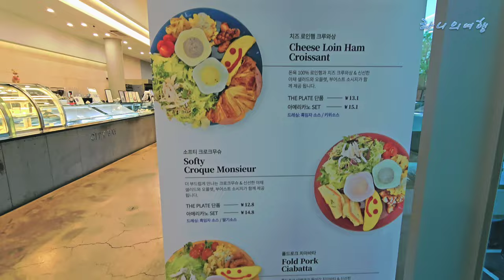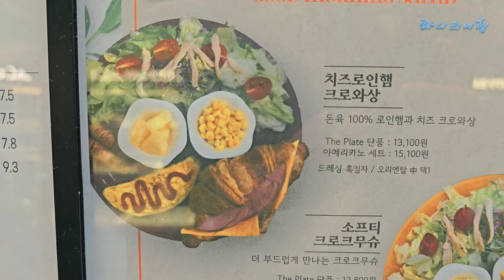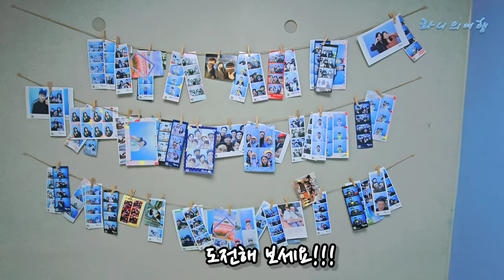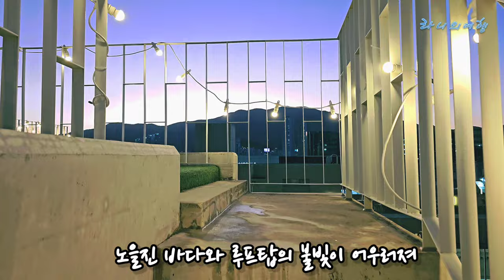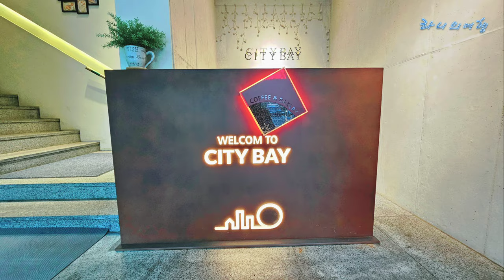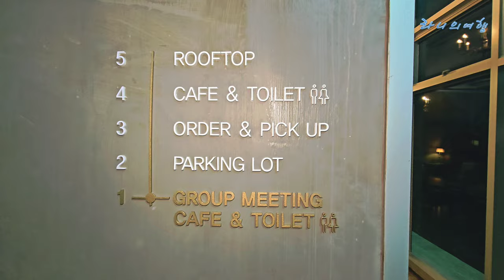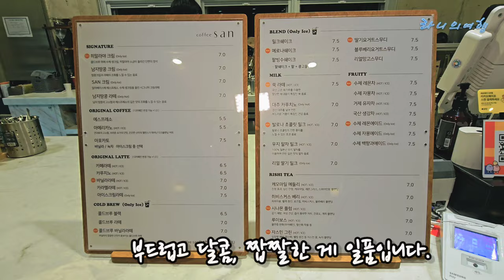[창원카페 2] 와~ 미쳤다✨ 크리스마스 같은 창원 야경명소 카페 Best 2 | 사진작가님들이 즐겨 찾는 인스타 핫플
마산의 밤을 수놓은 두 곳의 야경 명소 카페

크리스마스 같은 창원의 야경명소, 마산의 화려한 야경을 감상하며 특별한 시간을 보낼 수 있는 두 곳의 매력적인 카페를 소개합니다.

첫 번째 카페: 바다와 하나 되는 화려한 조명의 아름다움

탁 트인 바다를 마주하고 있어 밤하늘 아래 펼쳐지는 바다의 잔잔한 물결과 카페의 화려한 조명이 어우러져 환상적인 야경을 선사합니다. 마치 한 폭의 수채화를 보는 듯한 아름다움에 흠뻑 빠져보세요. 잔잔한 파도 소리와 함께 편안하고 로맨틱한 분위기를 만끽할 수 있는 최고의 장소입니다.

두 번째 카페: 마산 야경의 핫플레이스, 인스타 감성 충전

해가 지면 도시의 불빛이 하나둘 켜지며 더욱 아름다운 풍경을 자랑하는 인스타그램 핫플레이스입니다. 모던한 인테리어와 감각적인 분위기, 그리고 압도적인 마산 야경까지 완벽하게 조화를 이루는 곳입니다.  소중한 사람과의 데이트, 특별한 기념일을 위한 최적의 장소이며, 아름다운 야경 사진을 남기고 싶은 분들에게도 강력 추천합니다! 🌇